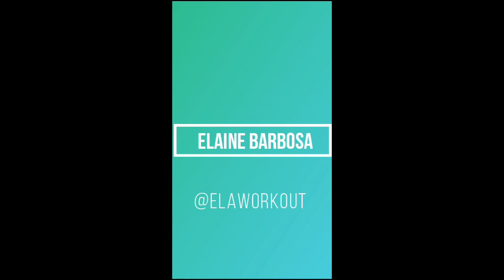FAI QUESTO ESERCIZIO PER TONIFICARE GAMBE E GLUTEI | ELA WORKOUT | ELAINE BARBOSA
Fai questo esercizio per tonificare le gambe e i glutei a casa tua velocemente.

Presta bene attenzione alla postura e fai stretching alla fine.